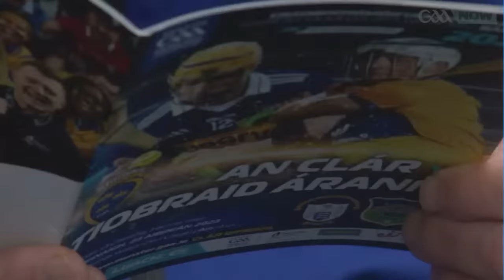GAANOW Live 2023 PWCAllStars Special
Watch GAANOW Live from 6PM on the PWCAllStars Red Carpet. Ger Treacy host the special red carpet show live from Dublin's RDS with all the glitz and glam of the 2023 Championship Season...